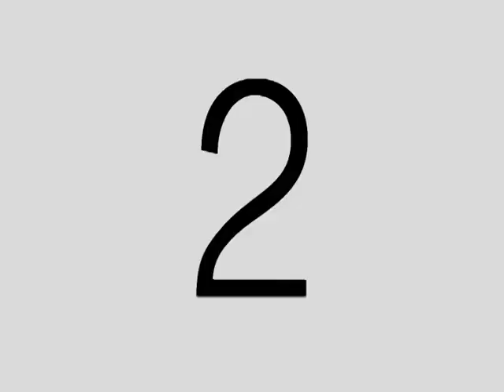උපන් දා සිට කරපු පව් නැත වරක් වැන්දොත් කැලණියේ